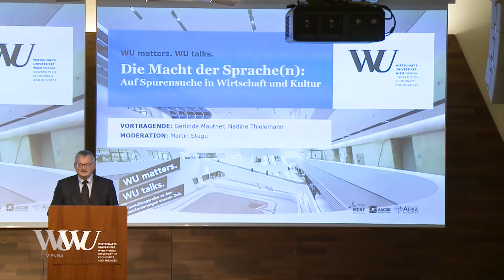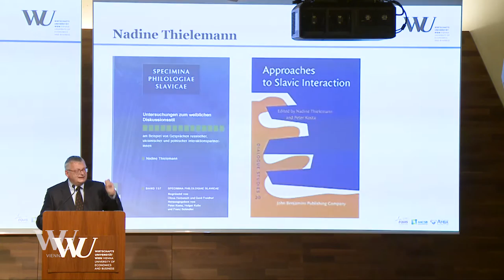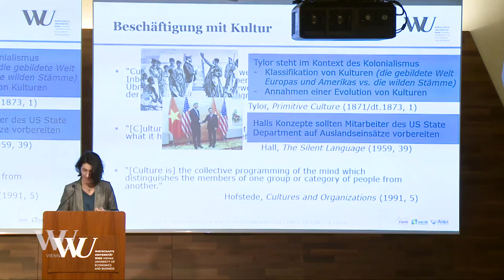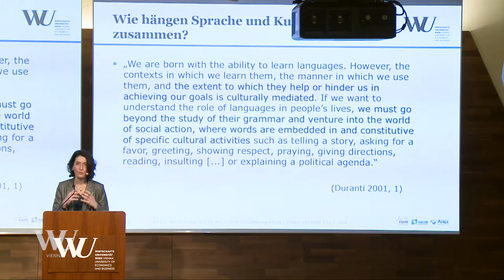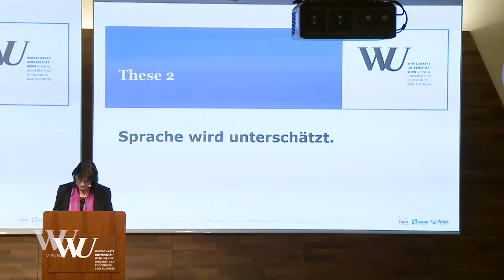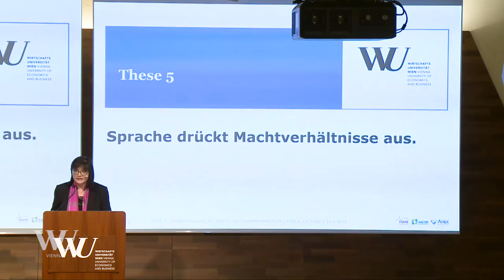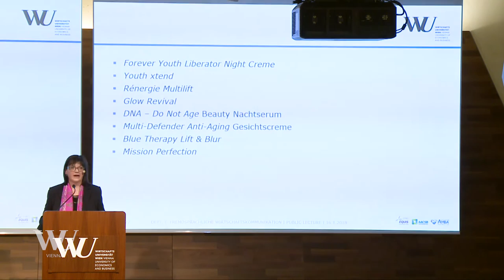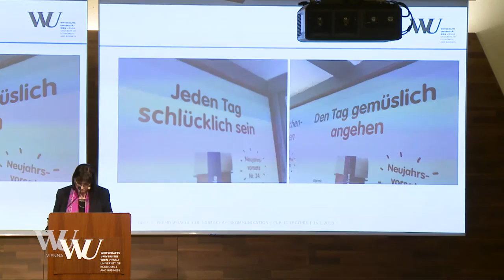WU matters. WU talks. Die Macht der Sprache(n): Auf Spurensuche in Wirtschaft und Kultur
Sprache ist unser zentrales Verständigungsmedium. Menschliche Kommunikation – sei es in Gesprächen, schriftlichen Medien oder auch virtuell im Netz – realisiert sich in und durch Sprache, wobei Form und Inhalt nicht voneinander zu trennen sind. Sprache leistet dabei stets mehr, als nur Information zu vermitteln.

Sprache bzw. Kommunikation gestaltet Beziehungen, inszeniert soziale, institutionelle und kulturelle Identitäten und beeinflusst die Wahrnehmung von Sachverhalten. All dies macht Sprache(n) und deren (solide) Beherrschung zu einem besonders wirkungsvollen Werkzeug, im Alltag ebenso wie in der Fach- und Wirtschaftskommunikation, und auch über kulturelle Grenzen hinweg.

Im Rahmen des Vortrags zeigen wir an verschiedenen Beispielen – z. B. aus der face-to-face-Kommunikation, den Massenmedien, der Werbung und PR – welche Macht von Sprache(n) ausgeht und wie sie in der und durch die Wirtschaft (aus)genützt wird.